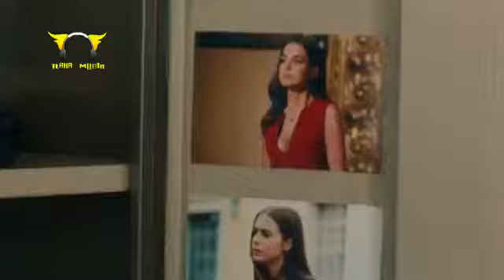ويديو ميكسMehrab - khatoon مهراب - خاتون